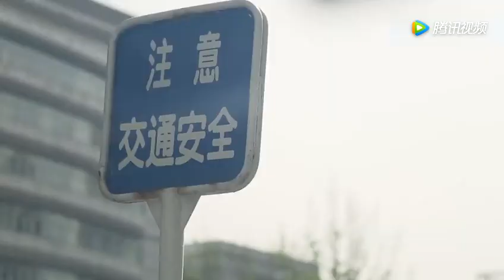《尖叫吧路人》预告片：田亮当司机遇奇葩老外